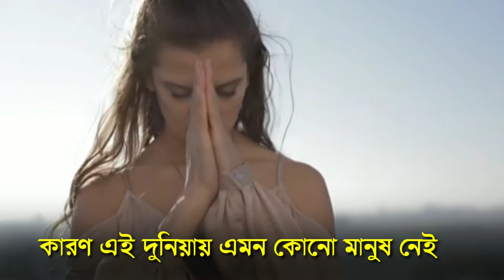ওঠো জাগো।নূতন ইতিহাস তৈরি করো।Most powerful bangla motivational speeches.Change life,change destiny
Motivational story Bangla, Bangla inspirational story